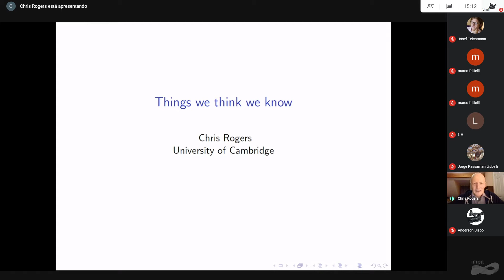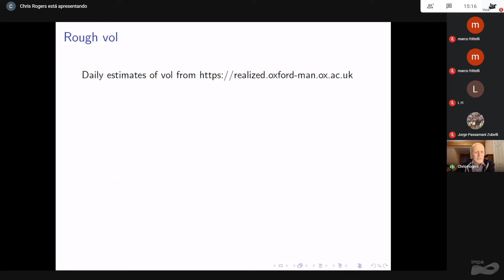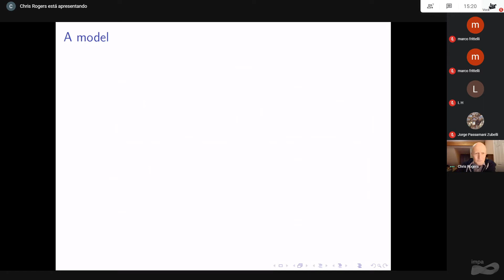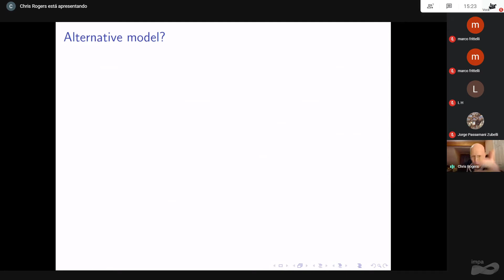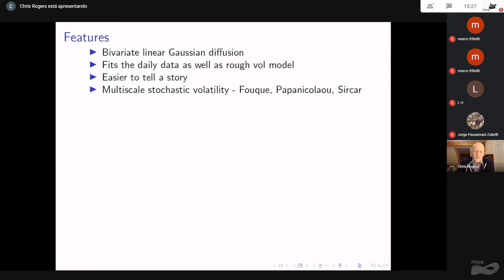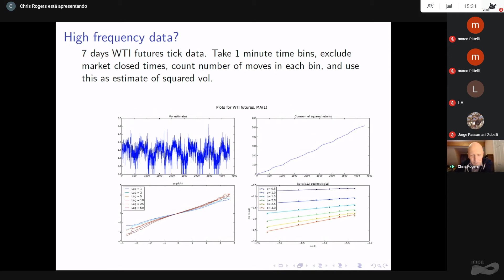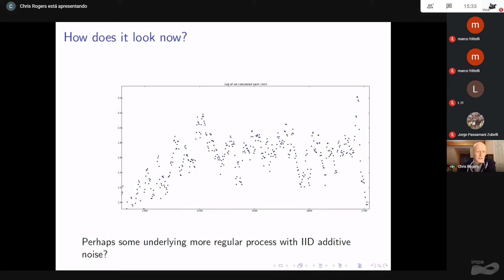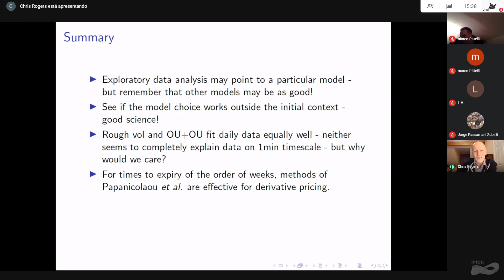Research in Options 2020 - Chris Rogers - Things we think we know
Speaker: Chris Rogers (University of Cambridge) - Things we think we know

This is the fifteenth conference hosted by IMPA’s group on Math Finance on the subject. It is a follow up of the highly successful previous editions. Each one had in its attendance about 100 participants evenly spread from academia and industry. This year we will focus on different aspects of mathematical finance including (but not limited to) option pricing, fixed income, volatility trading, real options, commodities, algorithmic trading, portfolio and risk management.

Scientific Committee:
Marco Avellaneda (New York University)
Bruno Dupire (Bloomberg & New York University)
Luciano Irineu de Castro (IMPA)
Roberto Imbuzeiro (IMPA)
Alfredo Iusem (IMPA)
Jorge Zubelli (Khalifa University)

Local Committee:
Alfredo Iusem (IMPA)
Roberto Imbuzeiro (IMPA)
Yuri Saporito (FGV)
Max Souza (UFF)
Rodrigo Targino (FGV)

Organizers:
IMPA
Khalifa University

DAEMON investimentos